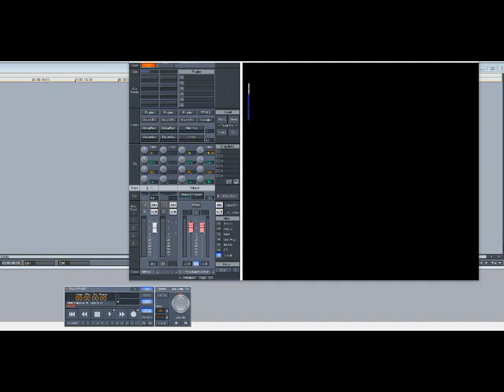Riff – If You’re Serious (Slowed Down)